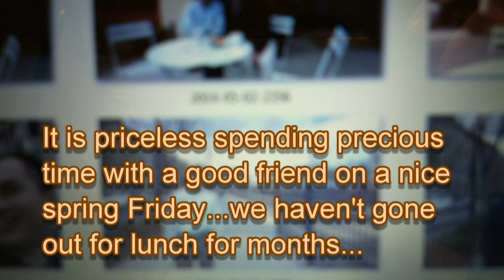Perfect spring day for lunch with a good friend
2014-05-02  We have not gone out for lunch together for months due to our busy work schedule and weather.  It is sunny, in the 60s, such a gorgeous day for going out for lunch.  After chowing down some good quality sushi at Sushi Express, we also enjoyed Tatte Bakery & Cafe's mixed nut box, hazelnut latte, and coffee while sitting (outside) next to the Green Line.  Thanks danosongs for the background music.  What a damn wonderful lunch ($30 total per head), and having a good company for such an experience is priceless.  Now it's time to go on a diet...